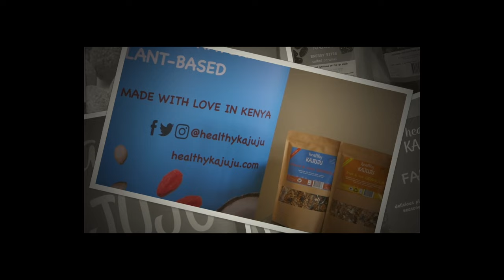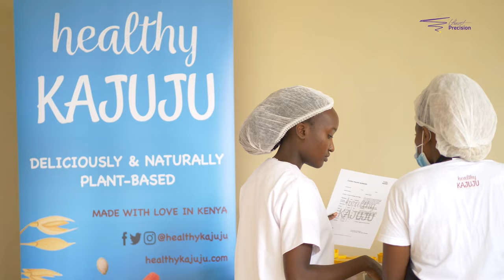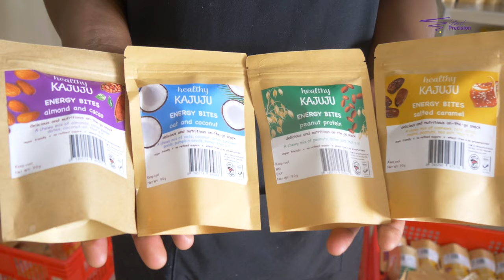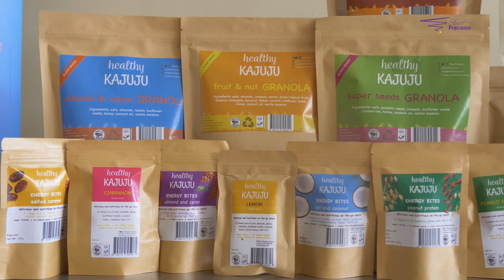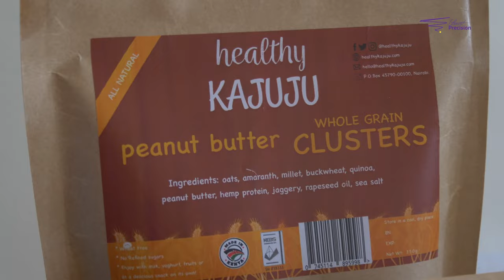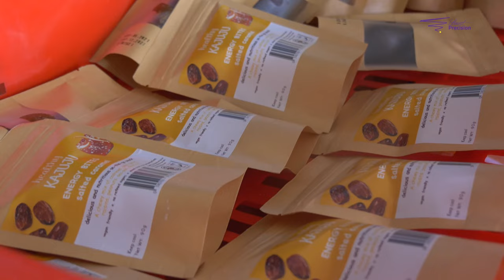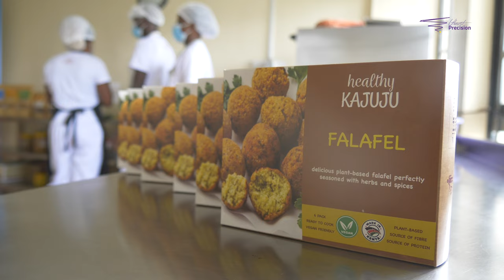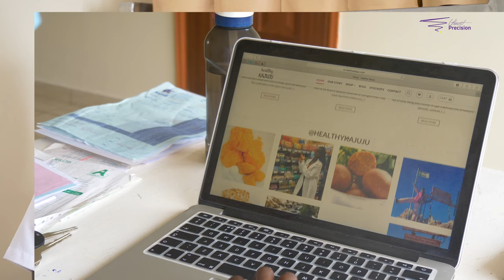How I turned my passion for healthy foods into a profitable healthy snack business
By the way, do people still make those annual goals on how when the clock hits midnight on 31st Dec.. scratch that.. after 1st of Jan, how one must make smarter decisions on what they eat? How is that going for you? Ooh well, as for me and my appetite, we shall be generous and leave the termites something to feed on! but meet Kajuju, who has followed through with her passion for healthy eating and developed a thriving business processing tasty and delicious( Normally never goes hand in hand) snacks.